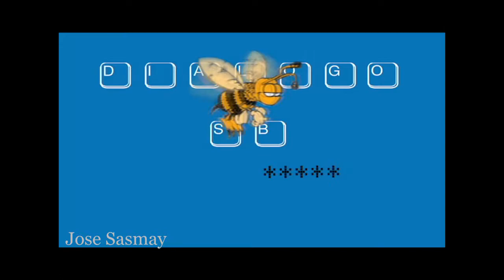José Sasmay "InstaProgress" Video part |DialogoSb